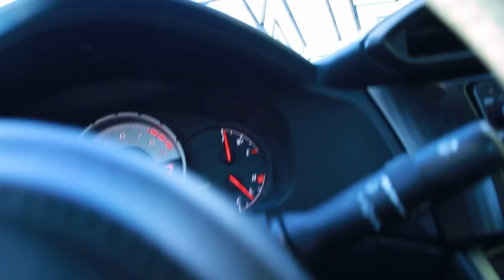Mexico Drag Racing Gone Wrong (COPS INVOLVED)😱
In this video Alec and I go to Michigans biggest car meet and some drag races in Mexico and you'll never believe what happened😱

Alecs Instagram - @trippy_z33
Trevors Instagram - @static.trev
Camera equipment - Canon t8i sigma arts 18-35 canon 10-18  with joby gorilla pod handle and rode video mic go microphone
ring light - sunpak 19"
we own zero rights to any music in this YouTube video